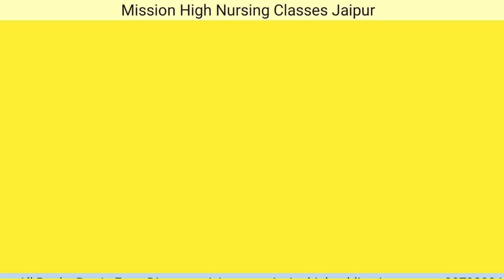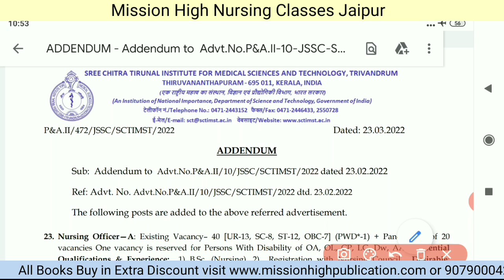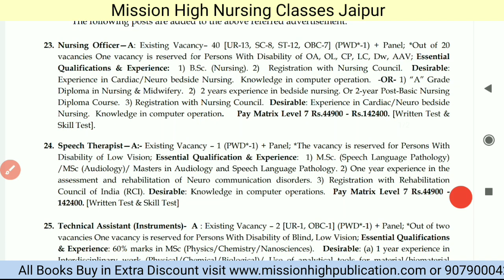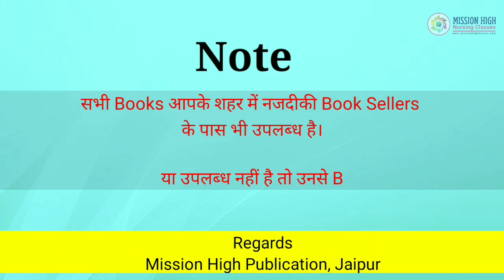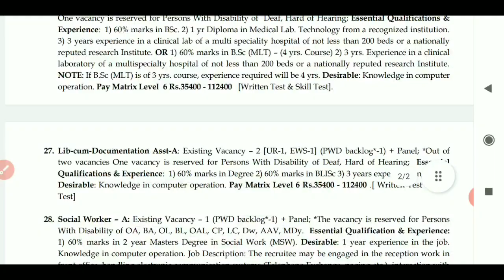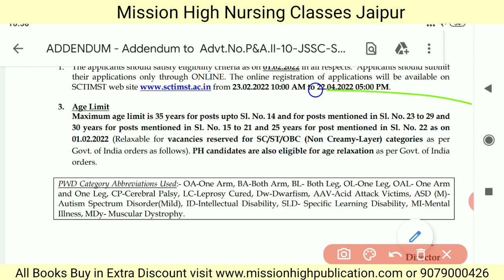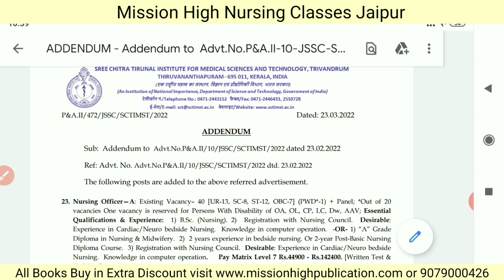SCTIMST Staff Nurse Vacancy 2022 | SCTIMST Staff Nurse question paper | Best Book for SCTIMST Exam 👍